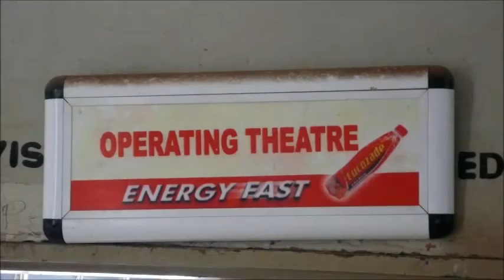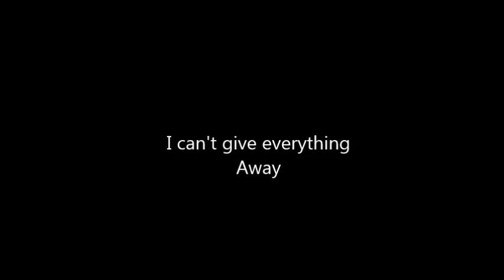David Bowie: i can't give everything away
David Bowie: i can't give everything away. My tribute to the Thin White Duke. All the pictures are of Marco Pontoni except for the Bowie's portraits (pictures taken in NYC, London, Italy, Somalia, Lima-Perù, Ireland and many other places).